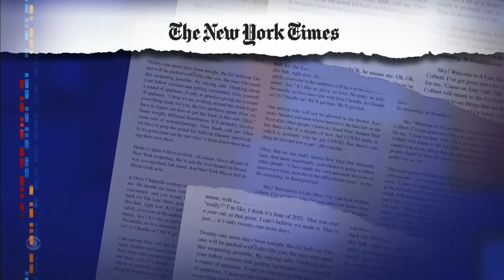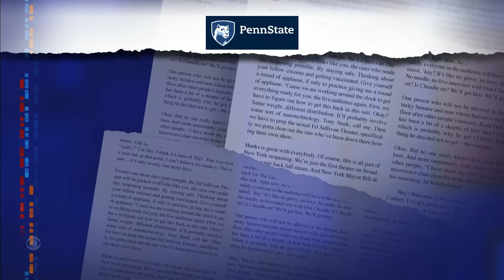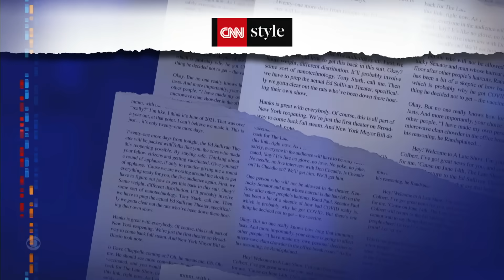Sound of Science: Chicken CRISPR | Spider Venom to Treat ED | Can AI Crave Food?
Stephen Colbert brings you the latest from the world of science, where researchers are working to prevent avian flu, finding new ways to treat erectile dysfunction, and testing the limits of artificial intelligence.